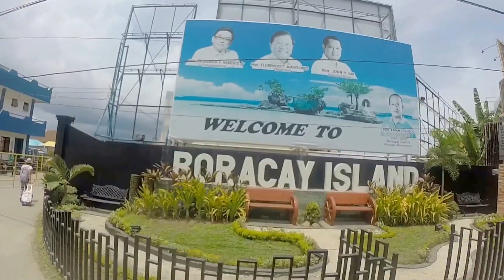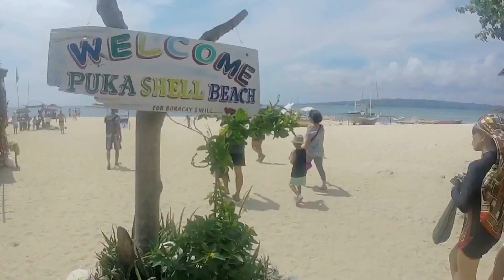Boracay Escape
Spent my birthday week with the fambam in Boracay, Philippines. The beaches featured here are Puka Beach, Diniwid Beach and the famous White Beach.